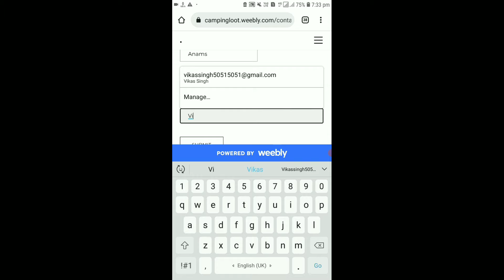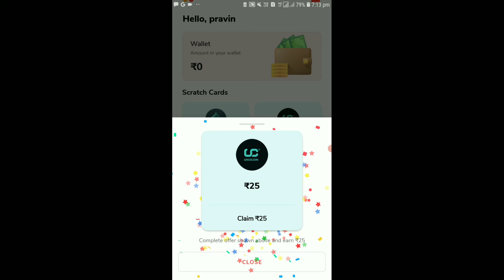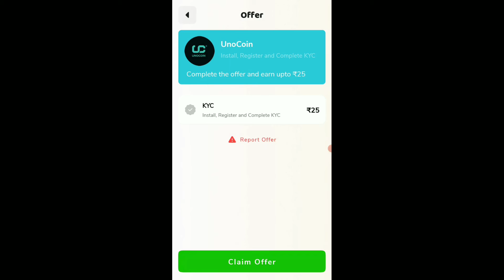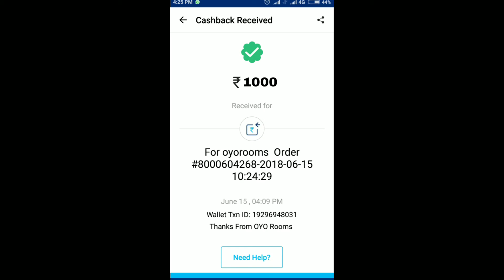🤑Today New Campaign Loot Offer 1000₹+1000₹+ Instant Paytm Cash || Tasks💰Campaign BUG|| New Paytm app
quote paytm
2 paytm accounts
2 paytm in one phone
2 paytm account kyc
loot paytm cash
loot paytm
loot paytm gold
3 patti paytm cash 2021
50 rs paytm loot
5 rs paytm cash
bp paytm
e paytm
e-campaign
1 paytm cashback points equal to
1 paytm first points equal to
2 paytm accounts
2 paytm in one phone
20 paytm cash
paytm 7 pe 700 cashback offer
paytm 9apps